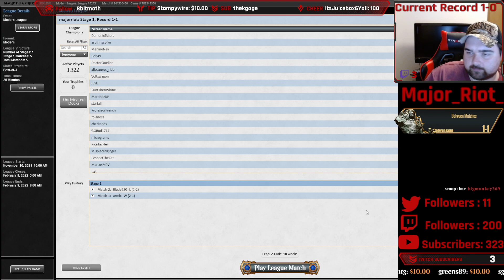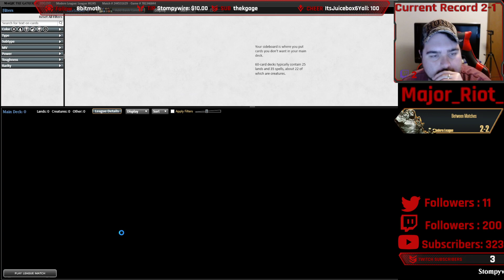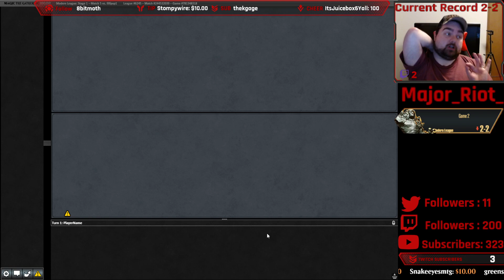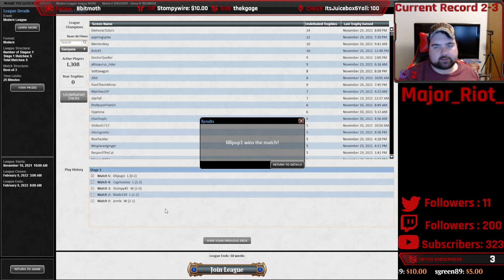[Modern] Gruul Ponza Midrange League Grinding Part XXXLIV (Part 244) | Boars | MTGO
Sup folks?! Things slightly improve in this video but I do have one of the most insane matches ever vs Charbelcher. It is one that would probably make top games on Channel Fireball if they did Modern top 10.

Match 1: Humans [6:10]
Match 2: Grixis Lurrus [35:30]
Match 3: Charbelcher [1:14:35]
Match 4: Hammer Time [1:31:10]
Match 5: Rakdos Lurrus [1:50:20]

I stream regularly Monday through Thursday from 4 PM to 6 PM Pacific time! Join me live if you want to the catch my misplays, rage, and general shenanigans in real time! If you enjoy that, please consider following me on Twitch!

I stream Monday through Thursday, from 4 PM to 6 PM PT!